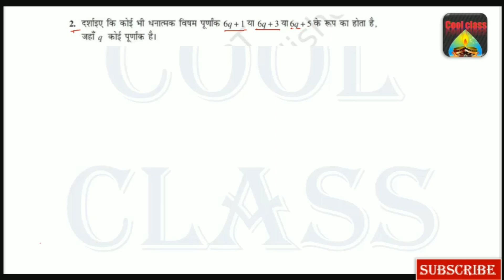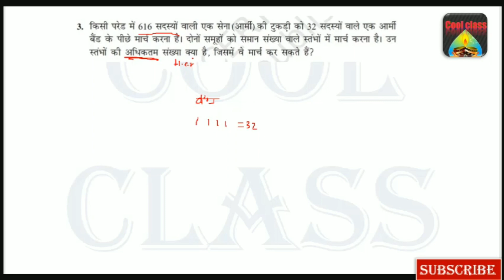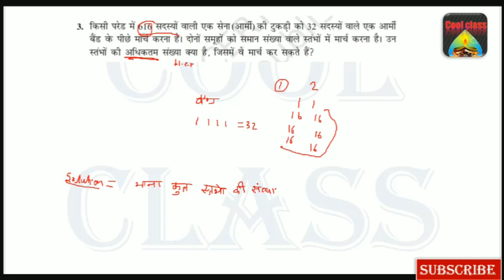Exercise 1.1 | वास्तविक संख्याएं | कक्षा 10 -गणित विषय